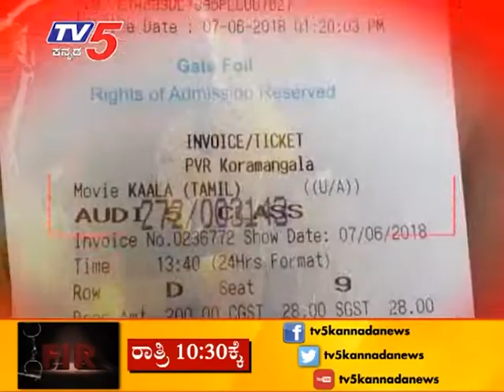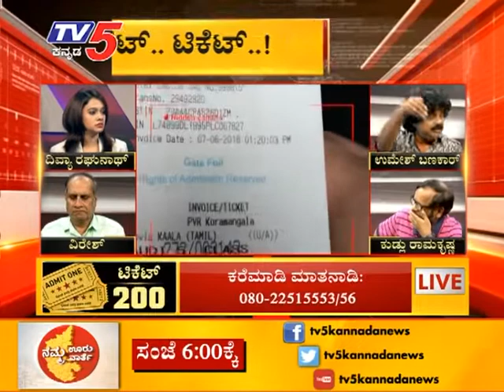ಪ್ರತಿಷ್ಠಿತ ಮಾಲ್ ಗಳಲ್ಲಿ ನಡೀತಿದೆ ಗ್ರಾಹಕರ ಸುಲಿಗೆ | TV5 Kannada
ಪ್ರತಿಷ್ಠಿತ ಮಾಲ್ ಗಳಲ್ಲಿ ನಡೀತಿದೆ ಗ್ರಾಹಕರ ಸುಲಿಗೆ